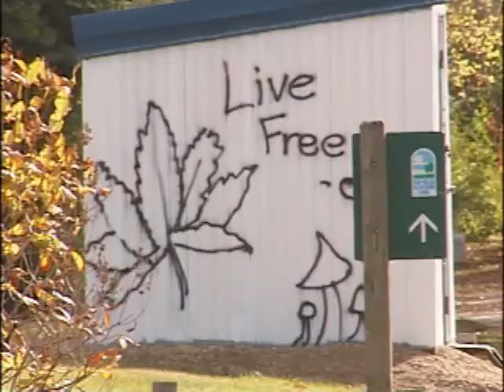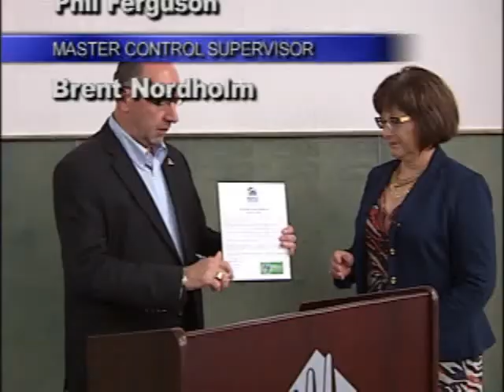NEWCAP NEWS OCT 6, 2014 SEG 2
Today's news stories from Lloydminster and surrounding area including: RCMP Monthly, Retrospect, This Week From the Archives